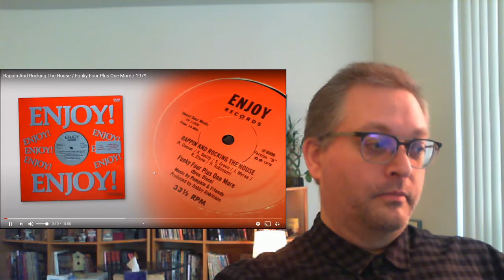Reaction to Rappin and Rockin the House by the Funky Four +1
Original Video -